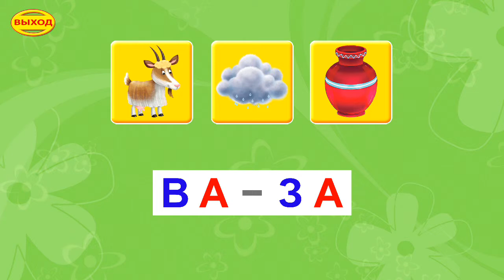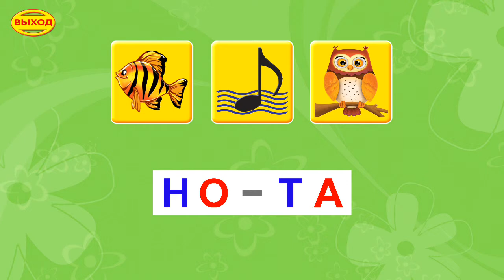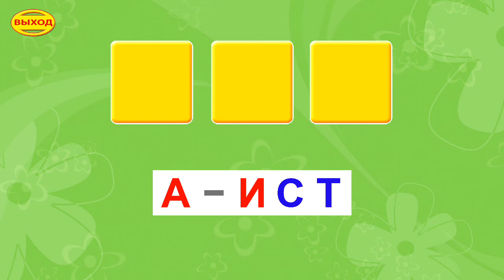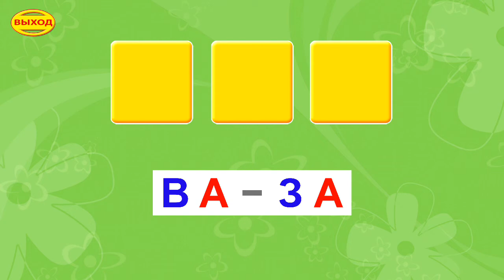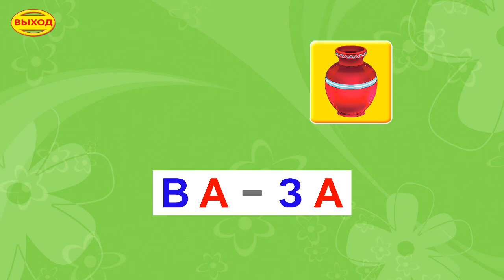Айфолика- учимся читать, учим слова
Приложение для обучения чтению слов. На экране ребенок видит слово, которое разделено на слоги, и три картинки, одна из которых иллюстрирует значение слова. Малыш должен прочитать слово и нажать на верную картинку. Слова в приложении расположены в порядке возрастания сложности прочтения. Сначала идут слова, состоящие из двух открытых слогов, затем слова с одним закрытым слогом. Далее предлагаются слова, состоящие из трех слогов и т. д. В слогах красным цветом отмечены гласные, синим цветом — твердые согласные, а зеленым цветом — мягкие согласные. Постепенно переходя от более простых слов к сложным, малыш быстро научится читать слова с разными видами слогов.